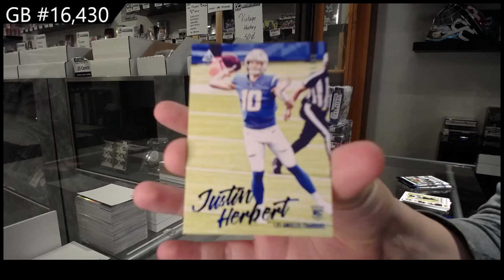2020 Panini Chronicles H2 Football 2 Box Break - C&C GB #16,430